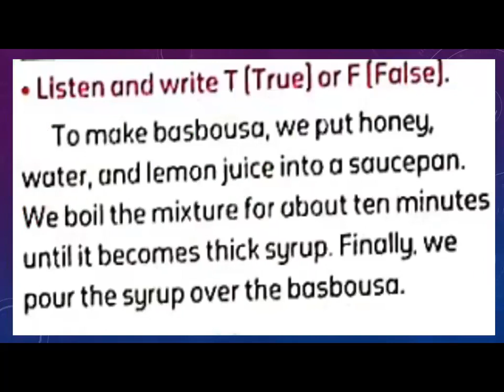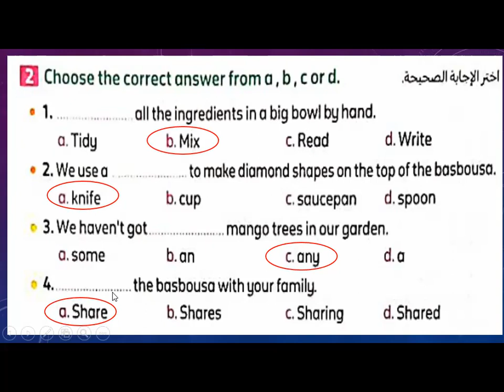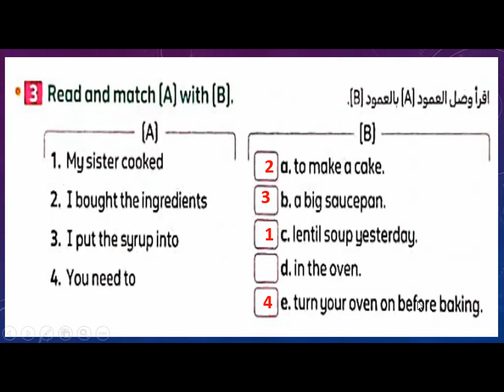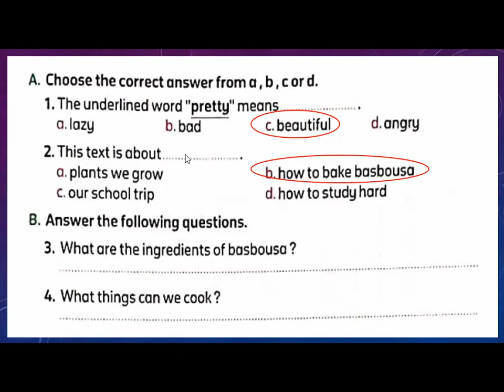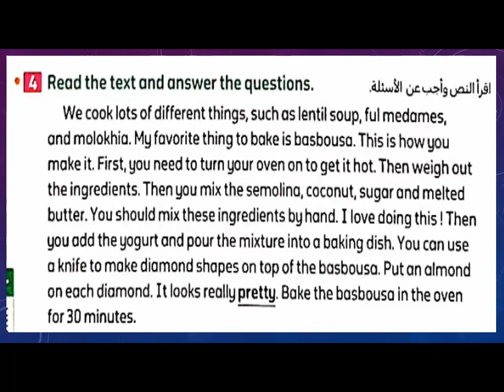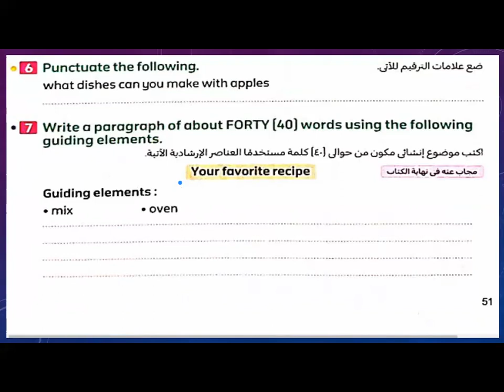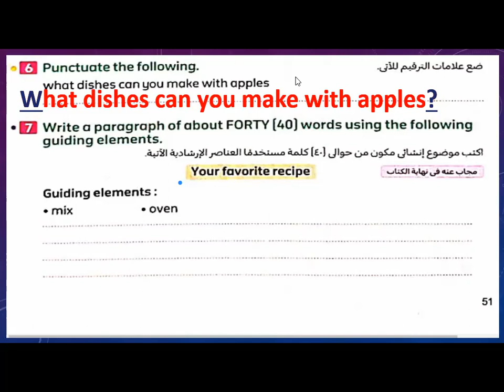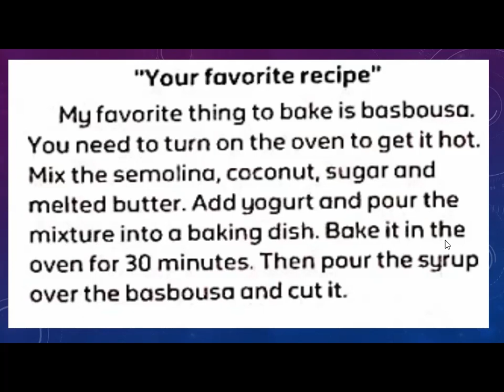حل تدريبات المعاصر2024 الوحدة الاولي الدرس الرابع الصف الخامس الابتدائي لغة انجليزية بعدالتعديل 2024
الصف الخامس الابتدائي لغة انجليزية كونكت 5 كيفية عمل البسبوسة
 الصف الخامس الابتدائي لغة انجليزية بعدالتعديل 2024